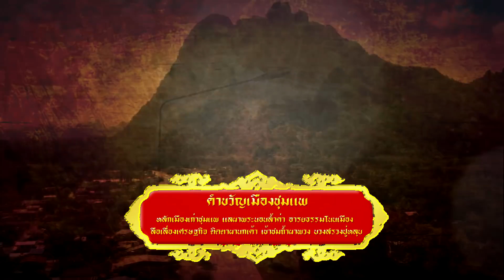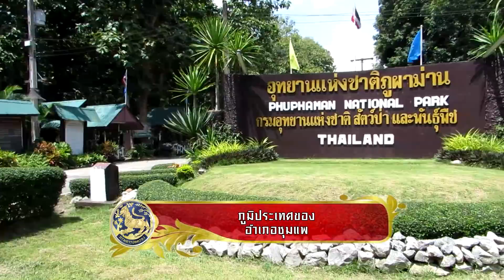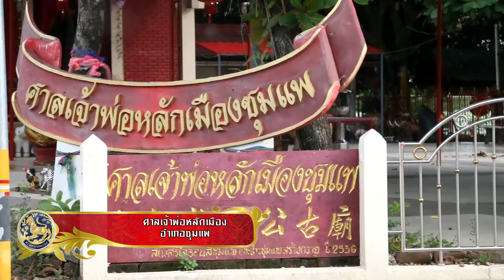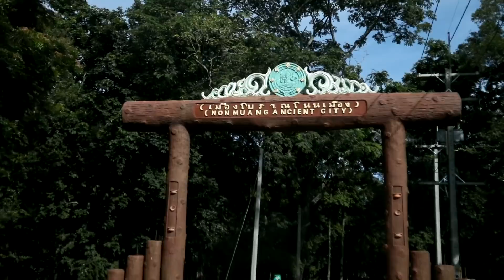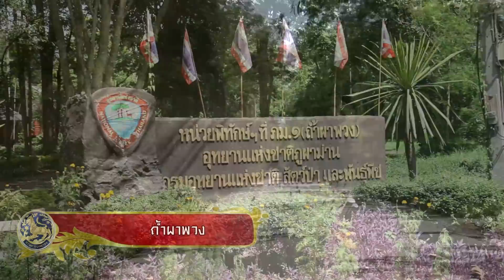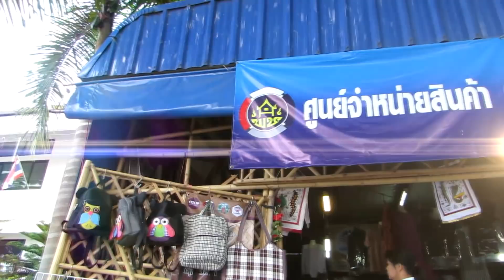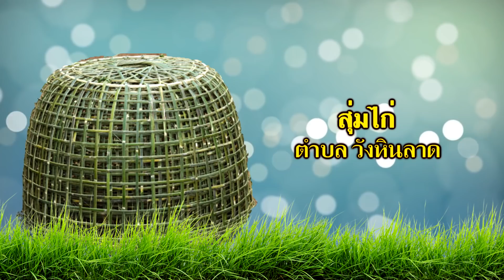แนะนำอำเภอชุมแพจังหวัดขอนแก่น (ปี2561)